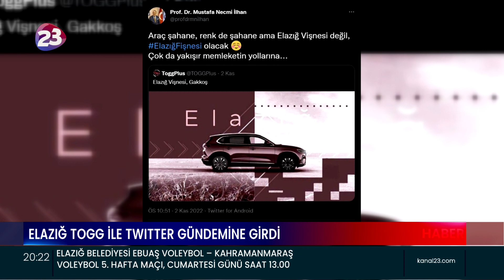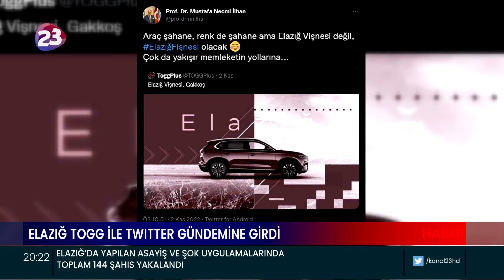ELAZIĞ TOGG İLE TWITTER GÜNDEMİNE GİRDİ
TWITTER’DA BİR ÇOK ELAZIĞLI, TÜRKİYE’NİN YERLİ VE MİLLİ OTOMOBİLİ TOGG’UN ELAZIĞ’A HAS 'VİŞNE ÇÜRÜĞÜ’ RENGİNDE OLMASINI İSTEDİ